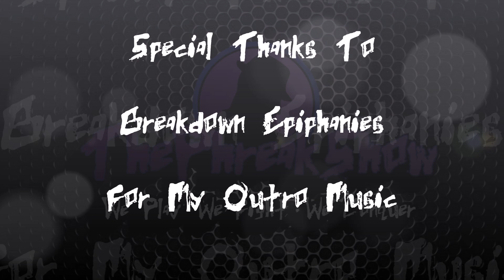Let's Play Beloved Rapture - Part 1 - The Antagonistic Protagonist Or Something!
keyWasProvided by Rapturous Studio & 2 Left Thumbs! Thank you so much!

Let's Play Beloved Rapture!  I liked what I saw when this came my way and decided to check it out.  So far, I like the story we've seen, the look and feel of the game is fantastic, and I love seeing some bigger numbers, even if we do flash back to the official start.  I'm excited to see where this goes!